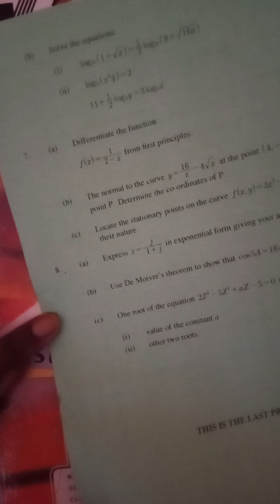Engineering Mathematics I June July 2022 Knec Past Paper Logarithms Q6a Solved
In this video I have solved Engineering Mathematics I June July  2022 Knec Past Paper   Logarithms Q6a Solved